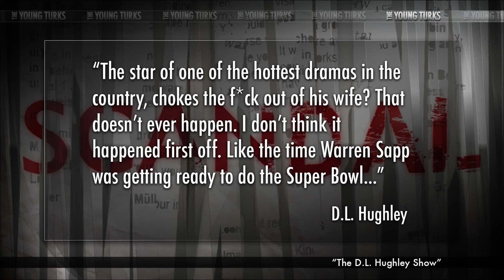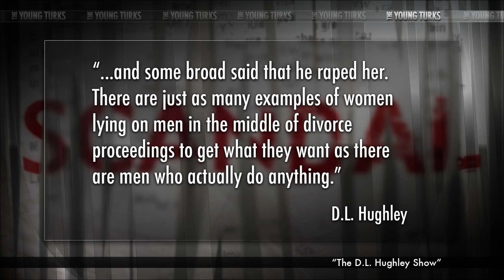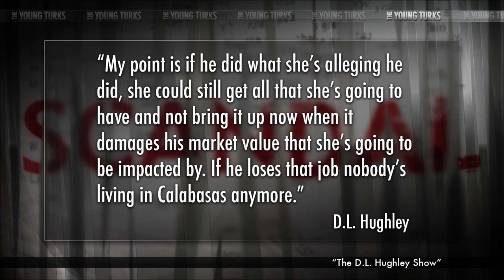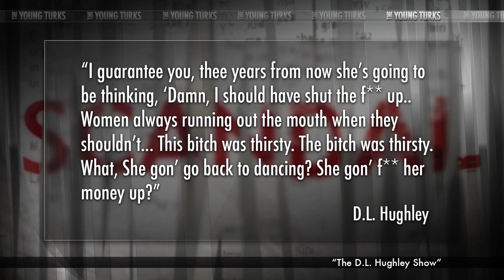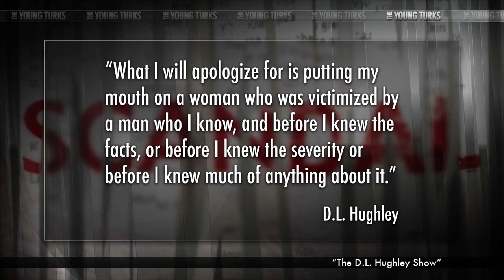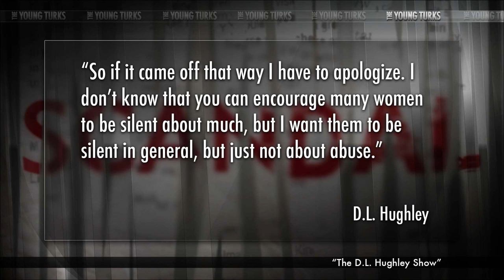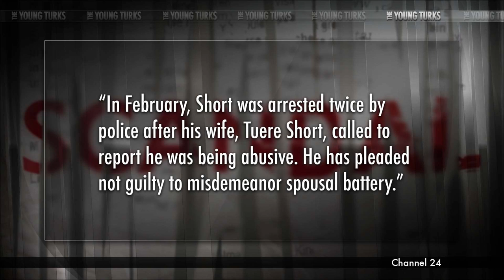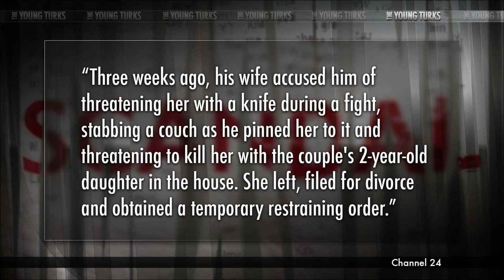D.L. Hughley Apologizes For Offensive Columbus Short Remarks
"Comedian D.L. Hughley's offensive remarks towards Columbus Short's wife has left everyone outraged. According to Madame Noire, the comedian voiced his opinions on actor Columbus Short's departure from Scandal on his radio show. Without much consideration for Tanee McCall, his wife and alleged victim of domestic abuse, the comedian proceeded to call her a "thirsty b***h" and accused her of leaking the story to tabloids to destroy her husband."

Cenk Uygur and Ana Kasparian of The Young Turks discuss Hughley's comments. Tell us what you think of them in the comment section below.